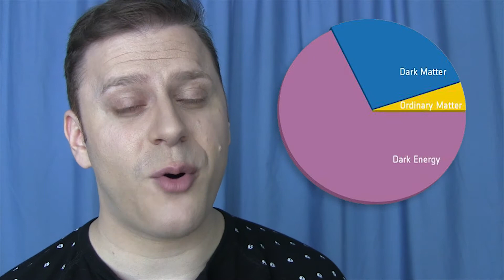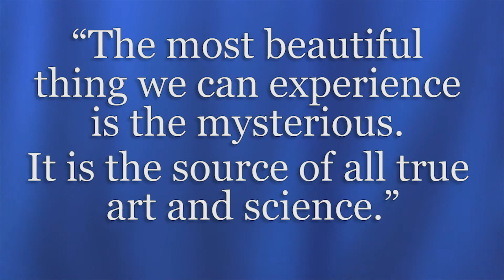What are the Most Interesting things?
Answering a couple of questions this week!
What do you think? What are your most interesting things?

VlogBlog:
The idea for this video has been in my head for MONTHS. It feels good to finally get it out. With this video I decided to add a some sound processing on my voice tracks. I am worried that I went a little beyond thickening it up and kind of crushed it - but I was running out of time and wanted to get this video out this week, if I didn't it wouldn't have been until next week. (I'm actually even writing this from the car!) So if it sounds a little like Radio Imaging, I'm sorry.
I also ended up underscoring it. Not sure why, it just felt like it needed it. I know that everyone on YouTube uses him, so we hear the same few songs over and over, but he just does such a good job! His search engine is the best that I've found(that's free, anyway). I'm open to suggestions otherwise.
  Oh! Also, I've moved since my last video and MAN!! I could just NOT get the lighting the same as I used to have it! I'll have to keep on trying things. I didn't want to scrap the footage I had and do it over. I just wanted to step back into making things.
  I'm hoping to do a video for early next week! I was talking to a friend, he told me that I should do more Voice-Over stuff on my channel, so I think I might give that a try - maybe try my hand at impressions of a certain group of characters. ;-)
  Also, did you hear the new podcast? Did ya? Did ya? Did ya? Good.
  Talk soon, hugs & kisses,
-DK-

Linky Dinkies for your Clicky Clacky:
Or to the e-mail, if you're all professional & stuff...